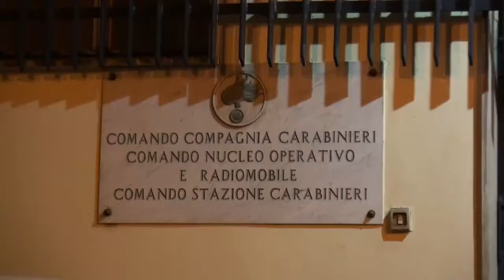Maltrattamenti animali. Nicolosi (CT): Interrotta corsa clandestina di cavalli, denunce e sanzioni.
Al riguardo i militari, grazie alla loro capacità info-investigativa, avevano appreso nei giorni precedenti che alle prime luci dell’alba, si sarebbe tenuta una corsa clandestina di cavalli lungo le vie cittadine e che la gara avrebbe attirato un pubblico numeroso, poiché attirato dall’elevata posta in palio per il vincitore, ben 200 mila euro.